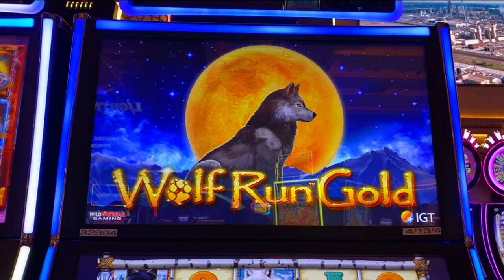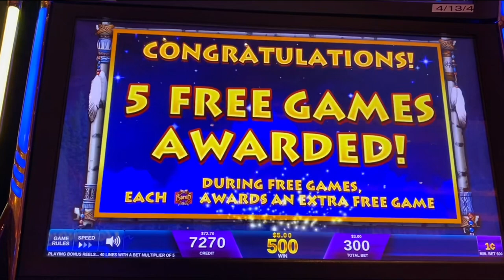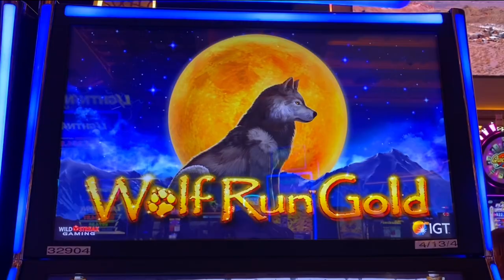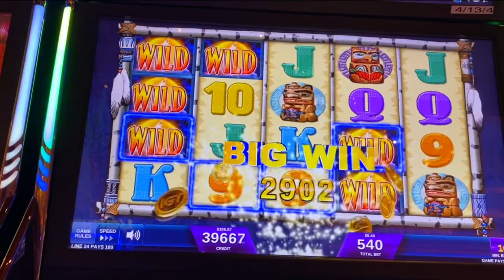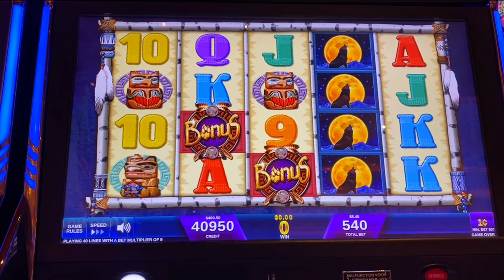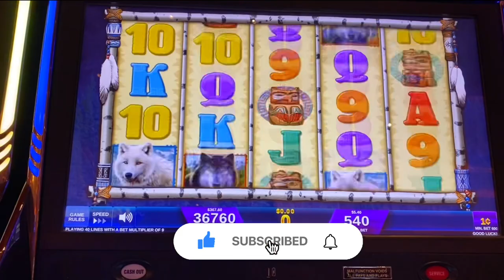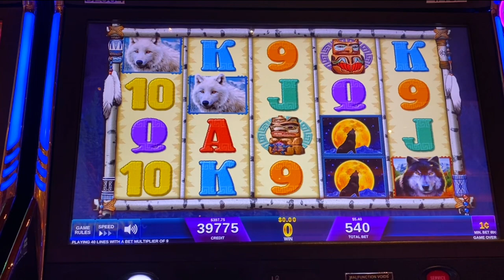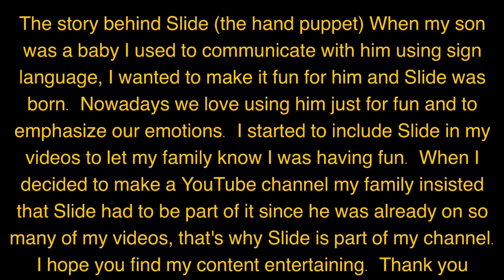Wild Spins & Huge Bonuses!! 💰 Wolf Run Gold Madness!!!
Wolf Run Gold UN•REAL Run with Only $100.  Magic happened as soon as Slide met the wolf.